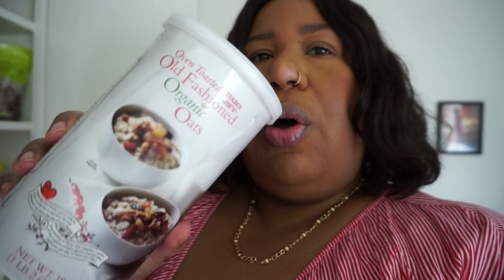HANGING AT HOME, BREAKFAST AND ORGANIZING BEAUTY PRODUCTS | AND I GET DRESSED VLOG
Staying at home and trying to be a little productive. Hang out with me as I figure out where the heck to stick all of these beauty products and bathroom things!

Cute metal baskets
Beauty favs
DHC Oil
Summer Fridays cleanser
Vitamin C serum
Youth to the People serum